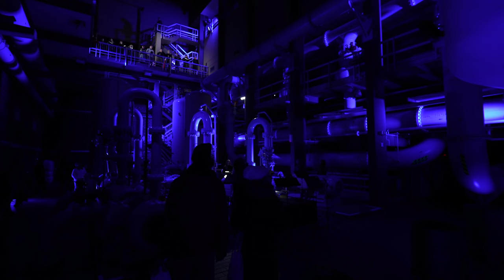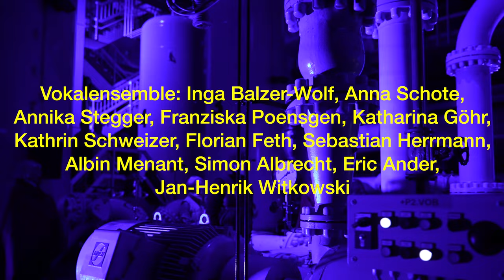Wasser – Soundinstallation & Konzert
2. & 3. September 2023

Talsperre & Wasserwerk Alpirsbach
ZVW Kleine Kinzig, Berneckstr. 100, 72275 Alpirsbach-Reinerzau

WASSER und die Auswirkungen des Klimawandels standen im Mittelpunkt dieser Veranstaltung der Kunststiftung an der Talsperre Alpirsbach: Verschiedene Soundinstallationen, Interviews zum Thema und ein ungewöhnliches Konzert rückten mit Musik für ein 12-stimmiges Vokalensemble, Perkussion und Elektronik das Thema Wasser auf künstlerische Weise ins Zentrum des Bewusstseins.

Mehrere Kompositionen sind zu diesem Anlass entstanden, welche am 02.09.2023 uraufgeführt wurden. Das Konzert fand in der eindrucksvollen Maschinenhalle statt, in der das Seewasser zu Trinkwasser veredelt wird. Vincent Stange ist dabei dem Klang des Wassers vor Ort buchstäblich mit Mikrofonen auf den Grund gegangen, in einer Videoinstallation im Entnahmestollen unterhalb des Stausees erzählen Menschen aus der Region von der Entstehung dieser Talsperre, den ersten Versorgungsproblemen, der Wertschätzung den Bächen und Seen gegenüber und der Landschaft, die sich dafür verändern musste.
Die Aufbereitung des Trinkwassers ließ sich an verschiedenen Orten der Aufführung direkt nachvollziehen. Das Publikum war eingeladen, sich in während des Konzerts in der Maschinenhalle zu bewegen, der Musik buchstäblich zu folgen, die allesamt das Thema Wasser umspielt.

Mit Uraufführungen von
Sven-Ingo Koch:
Lieder vom Wasser – für Solo-Schlagzeug und 12-stimmiges Vokalensemble (2023)

Emil Kuyumcuyan:
Last Duty – für Schlagzeug solo (2023)

Vanessa Porter/Vincent Stange:
Überlauftulpe – für Schlagzeug und Elektronik (2023)

sowie Musik von
Claudio Monteverdi (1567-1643), Leonhard Lechner (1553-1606) und Veljo Tormis (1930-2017)

Vokalensemble 12 Stimmen
Leitung: Florian Benfer

Inga Balzer-Wolf, Anna Schote, Annika Stegger, Franziska Poensgen, Katharina Göhr, Kathrin Schweizer, Florian Feth, Sebastian Herrmann, Albin Menant, Simon Albrecht, Eric Ander, Jan-Henrik Witkowski

Schlagzeug: Vanessa Porter

Soundinstallation und transmediale Komposition: Vincent Stange
Konzertdesign: Ilka Seifert
Lichtdesign: Karel de Wit
Video: Hagen Betzwieser
Projektassistenz: Lara Deuerling
Konzept und Künstlerische Leitung: Florian Benfer, Vanessa Porter, Ilka Seifert, Vincent Stange

WASSER ist eine Produktion der Kunststiftung Baden-Württemberg, vertreten durch Bernd Georg Milla, in Zusammenarbeit mit der Trinkwassertalsperre Alpirsbach.

Gefördert durch den Innovationsfonds Kunst - MWK Baden-Württemberg und aus Mitteln der Bruno-Frey-Stiftung, der Karin und Uwe Hollweg Stiftung sowie der Josef Wund Stiftung.

Der Kompositionsauftrag für Sven-Ingo Koch wurde darüber hinaus von der Kunststiftung NRW gefördert.

Regie: Hagen Betzwieser
Kamera/Ton: Hagen Betzwieser
Postproduktion: Hagen Betzwieser
Thumbnail: Alina Janz
Foto: Johannes Nobis

Die Kunststiftung Baden-Württemberg ist eine der bedeutendsten Institutionen zur Förderung der jungen experimentellen Kunstszene in Baden-Württemberg. Sie wurde 1977 gegründet. Seitdem wurden über 1.300 Künstlerinnen und Künstler sowie Kulturschaffende mit Bezug zu Baden-Württemberg gefördert. Es werden derzeit Stipendien in den Bereichen Bildende Kunst, Musik, Literatur, Darstellende Kunst und Kulturmanagement vergeben.

© Kunststiftung Baden-Württemberg und Hagen Betzwieser, 2023